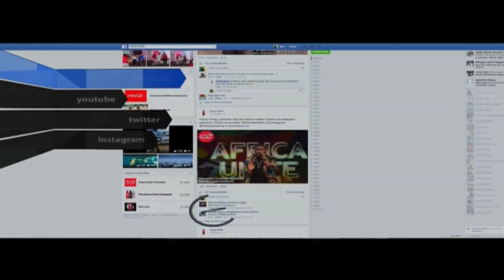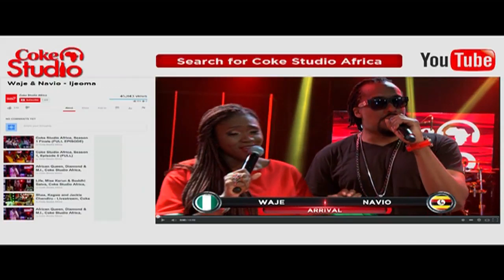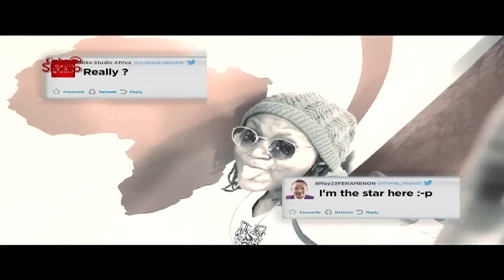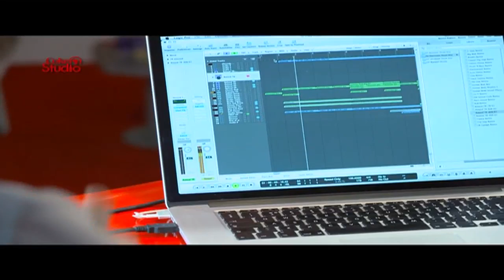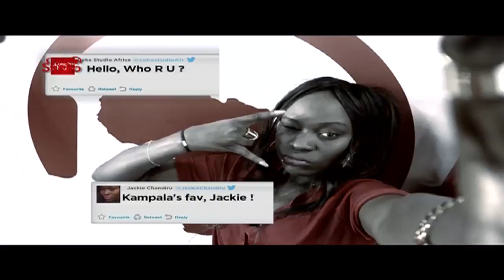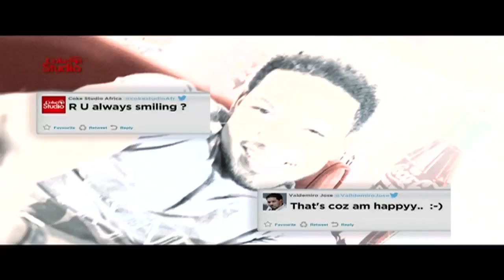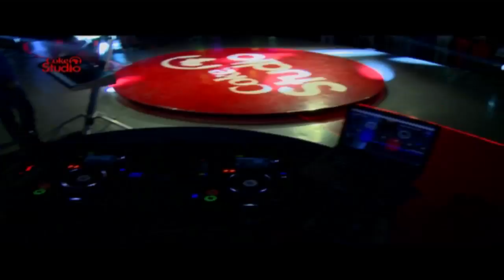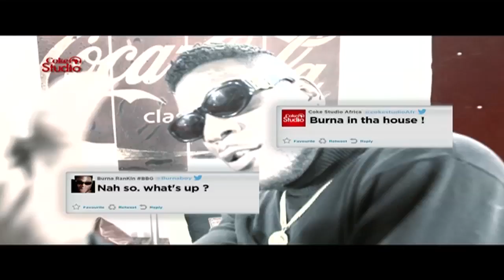Coke Studio Africa Season 2 Episode 2 on NTV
The Season 2 Premier episode 2 featuring performances from Flavour, Burna Boy, Olamide, Waje and Omawumi (Nigeria), Victoria Kimani & Fena (Kenya), Jose Valdemiro (Mozambique), Vanessa Mdee (Tanzania), and Navio (Uganda).